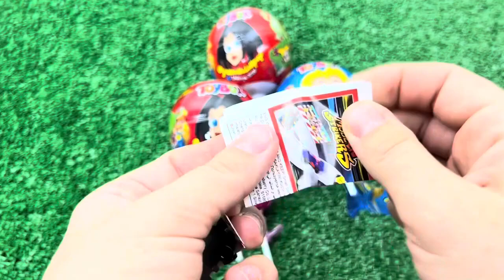ASMR RAINBOW DESSERTS FROZEN NIK-L- NIP COLOR ICE CREAM 무지개 디저트 얼린 닉 클립 아이스크림 먹방 CANDY MUKBANG